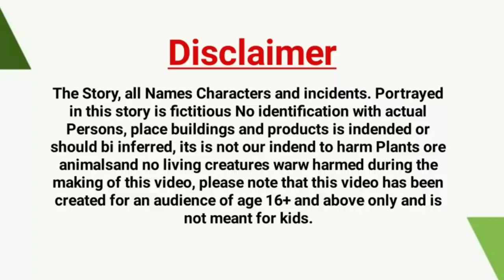कार्टून | Gold Coin ka pedh | Tuni Chidiya ki kahani | Chidiya kuawa kahani | Morel Stories.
Video Deacription
HY Dosto kaise ho ap saab log doato aj ki ik new golden coin ka pedh wali tuni chidiya or kalo kuawa ki new 2023 ki motivational morel hindi stories video main lai ha. to chalo doato ajo video main ap ko tuni chidiya or kalo kuawa ki new motivational  morel kartoon kahani video dekhaiyn.